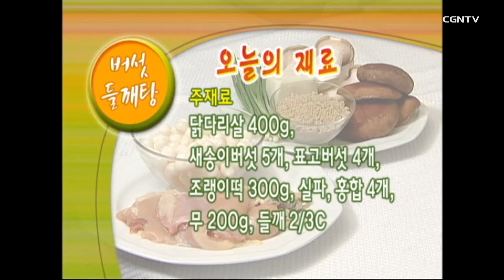[간단레시피] 버섯 들깨탕 | 최신애의 행복한 식탁 | 레시피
🥘버섯 들깨탕

*주재료

닭다리살 400g
새송이버섯 5개
표고버섯 4개
조랭이떡 300g
실파 4개
홍합 4개
무 200g
들깨 2/3C

*양념재료

청양 고추 4개
다진 마늘 2T
참기름 2T
생강즙 1T
국간장 1T
까나리액젓 1T
소금, 후추